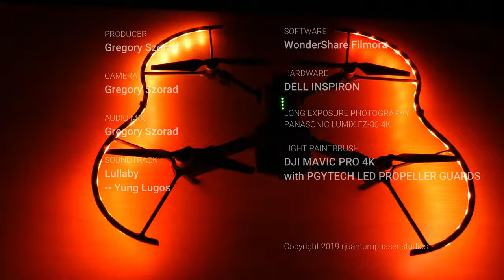Light Painting with the PGYTECH LED Remote Operated Color Changing Propeller Guards on the Mavic Pro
Couldn't resist giving it a shot before the sun came up.